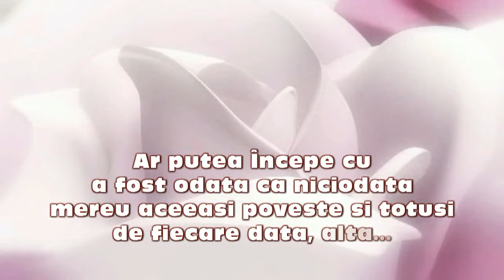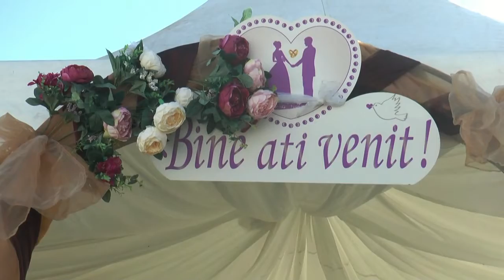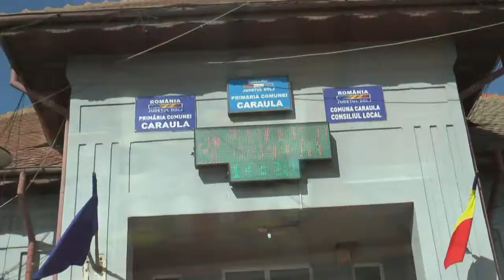Denisa & Sorin 1 - Foto & Video - Vergil Pislan Telefon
Foto & Video - Vergil Pislan